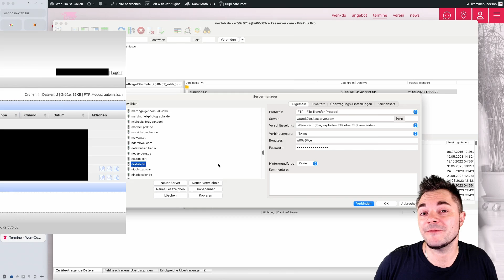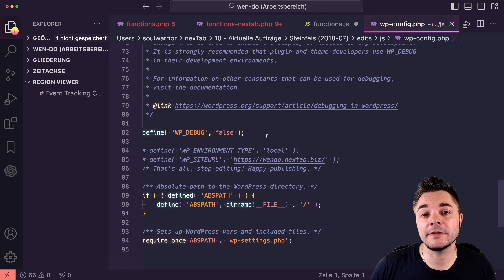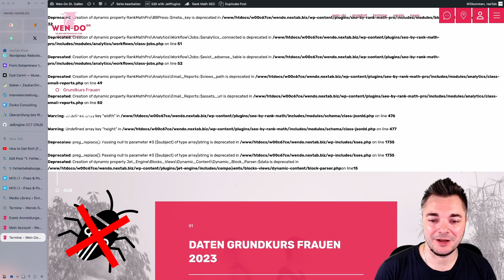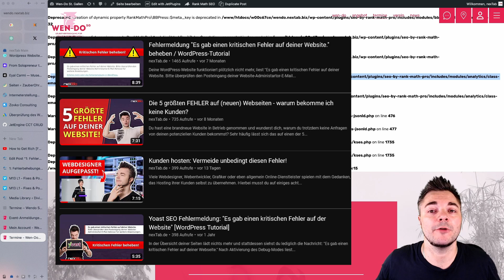Wie aktiviere ich den Debug Mode in WordPress?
Du möchtest dein Website debuggen und fragst dich wie das Geht? Dafür musst du nicht ins Backend von WordPress, sondern direkt auf den Server deiner Website zugreifen und die dortige wp-config.php bearbeiten. Wir nehmen dich Schritt für Schritt an die Hand helfen dir den Debug Mode von WordPress zu aktivieren!